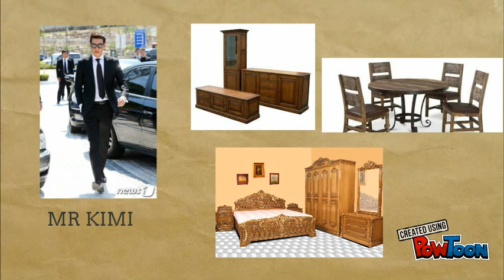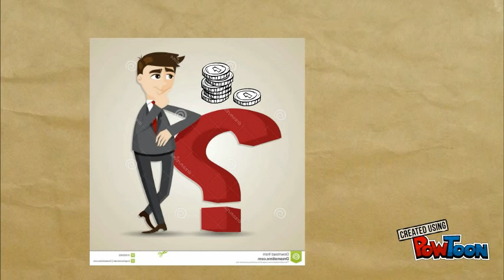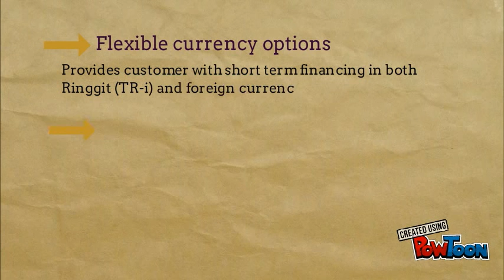ISLAMIC TRUST RECEIPT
ISLAMIC TRUST RECEIPT-- Created using PowToon -- Free sign up -- Create animated videos and animated presentations for free.  PowToon is a free tool that allows you to develop cool animated clips and animated presentations for your website, office meeting, sales pitch, nonprofit fundraiser, product launch, video resume, or anything else you could use an animated explainer video. PowToon's animation templates help you create animated presentations and animated explainer videos from scratch.  Anyone can produce awesome animations quickly with PowToon, without the cost or hassle other professional animation services require.